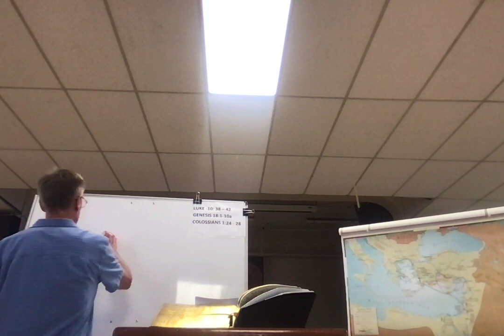It's Greek to Me Febuary 8